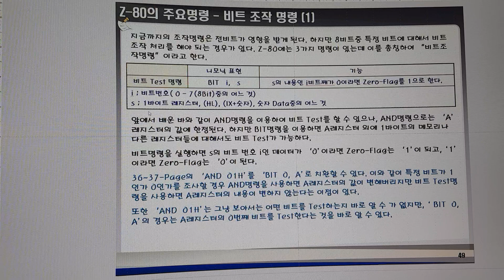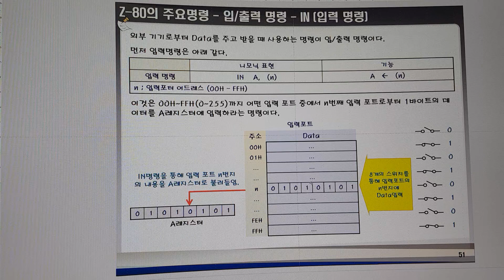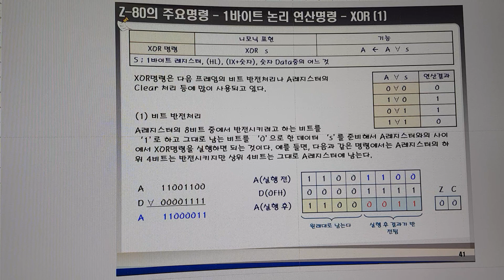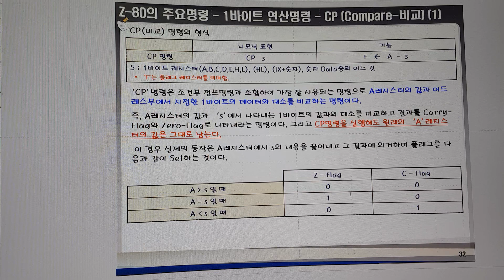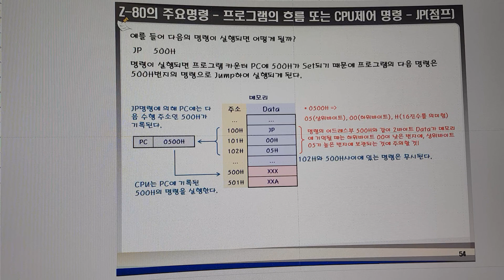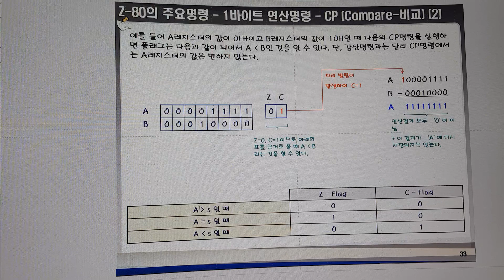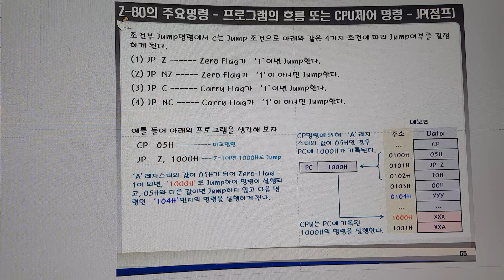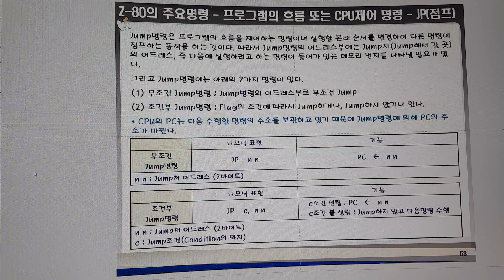디지털제어 기초 공부중 ~ 04 (Z-80을 통한 마이컴의 이해 - 어셈블러 명령어 11 (JP, 무조건 Jump 명령 & 조건부 Jump 명령))